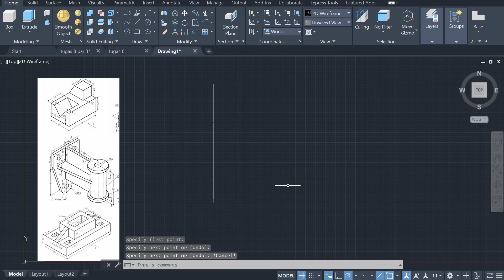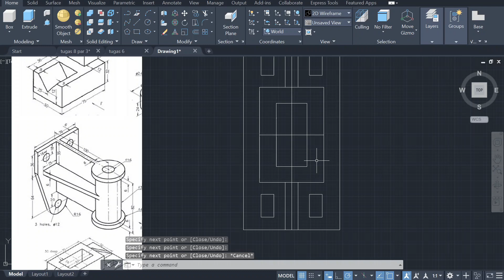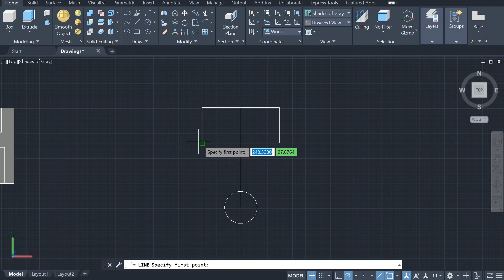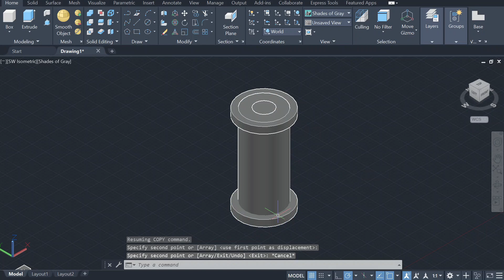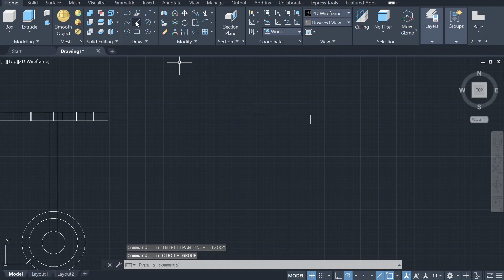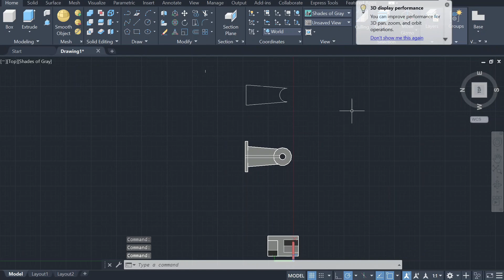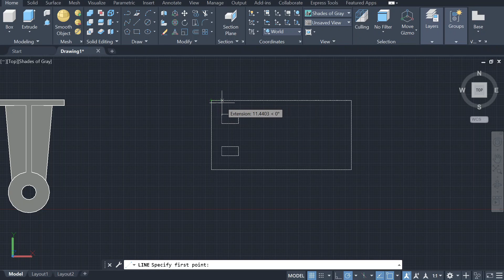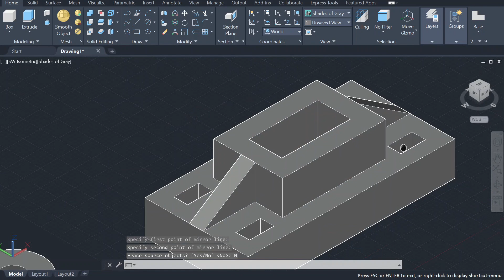TUGAS 7 ( GANJIL ) || MUHAMMAD FATIK FAWWAZ || 20 || 1 TM A